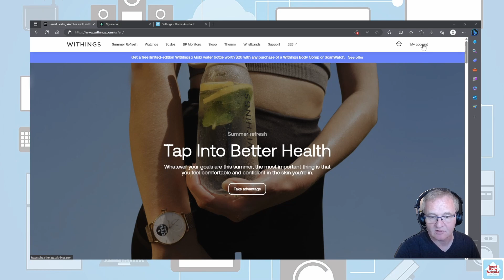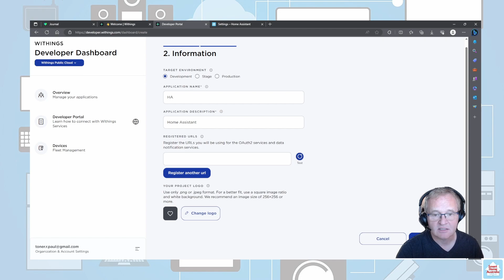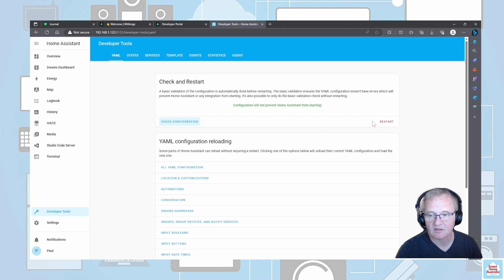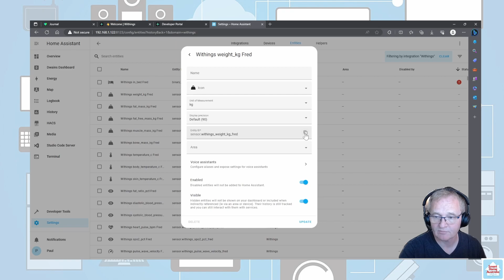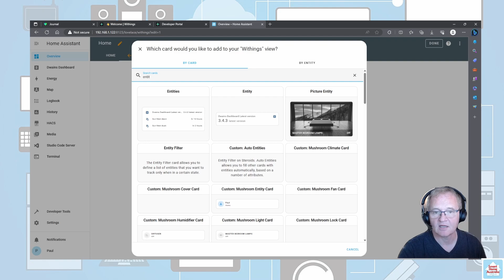Integrate Withings Information into Home Assistant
Get the most out of your weight loss journey with Withings scales. These smart scales are designed to help you reach your healthy weight and body composition goals. Using the Withings API integration in conjunction the Home Assistant integration provides a way for users to go further with their data, allowing visibility and analysis.
This video provides the step-by-step instructions for setup of the Withings develop accounts, integration and providing visibility of the results in Home Assistant. All while avoiding the issues that were introduced with the changes in the authorisation that was introduced last year.

*** Please read the comments as I have had comments that Withings have changed their configuration and these instructions might not work ***

➡️ Become a Member for exclusive perks & early access! 🔥

=== Timestamp ===
00:00 – Introduction
00:53 – Withings User Account
01:30 – Withing Developer Account
02:34 – Home Assistant Configuration
07:41 – Roundup

=== Useful information ===
When authenticating for the Withings client id and secret information you now need to input your Nabu Casa url followed by redirect/oauth

Also make sure you are logged into your home assistant using your Nabu Casa URL and not your local IP address.

Withings Body Cardio
WITHINGS Body Smart
Withings Sleep
ConBee II The Universal Zigbee USB Gateway
Aeotec Z-Stick Gen5 Plus Z-wave USB Hub
Home Assistant Server (HP EliteDesk 800 G4)
Raspberry Pi 4 (Full Kit)